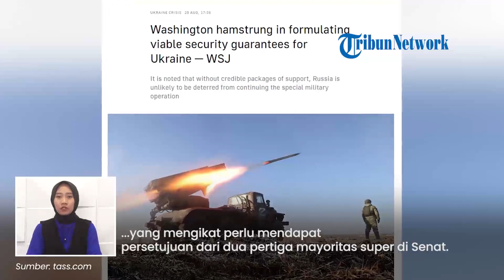Washington Lumpuh Dalam Merumuskan Jaminan Keamanan untuk Ukraina, Harap Gelar Pertemuan Kedua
TRIBUN-VIDEO.COM- Dilaporkan Washington lumpuh dalam merumuskan jaminan keamanan untuk Ukraina.

Yakni, pemerintahan Biden seperti terpaksa memberikan janji yang lebih lemah dalam jaminan keamanan tersebut.

Selasa (30/8) The Wall Street Jurnal melaporkan hal itu dikarenakan Washington tak dapat memastikan seberapa besar tingkat belanja militer yang diperlukan untuk Kiev selama beberapa dekade ke depan.

Selain itu, jaminan keamanan terhadap Kiev masih samar  juga dipicu pemerintahan Joe Biden yang hendak berakhir. (Tribun-Video.com/tass.com).

VP: Gianta